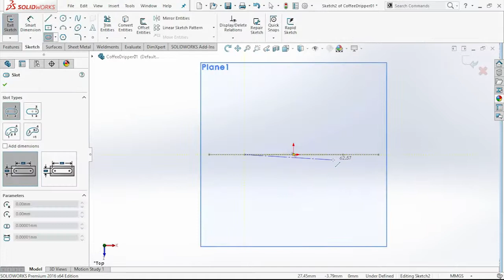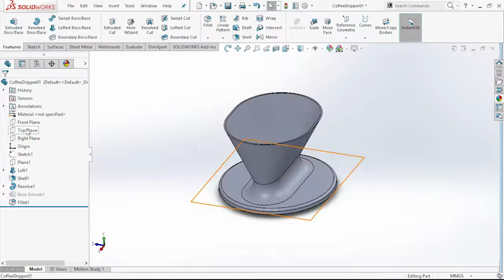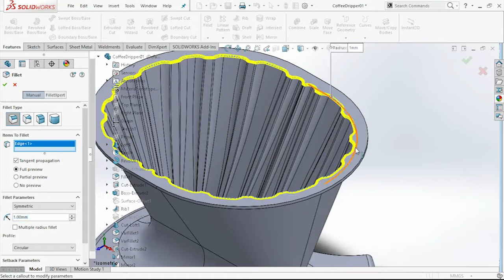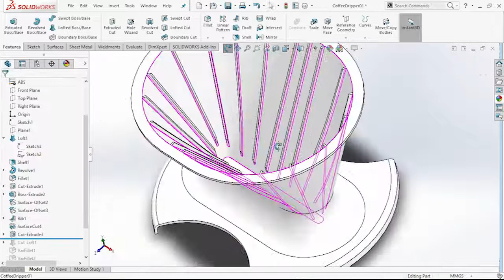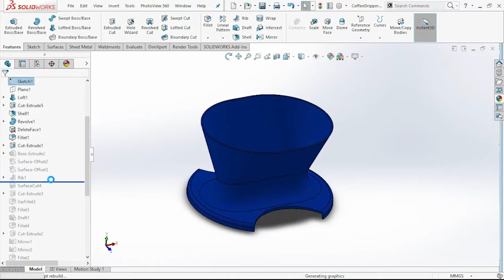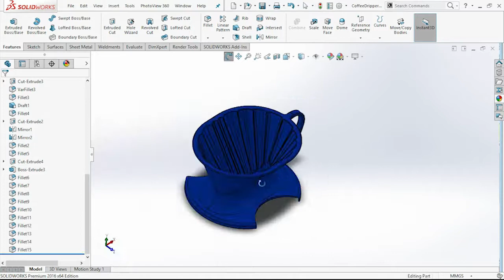005 Coffee Dripper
A regular coffee dripper with the ribs smoothed.

Project Details:
Name: Coffee Dripper